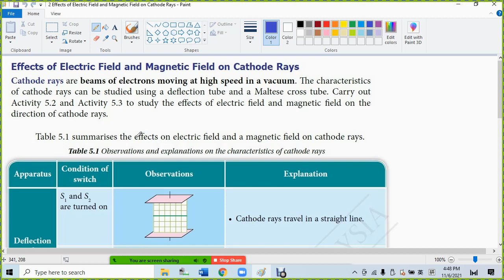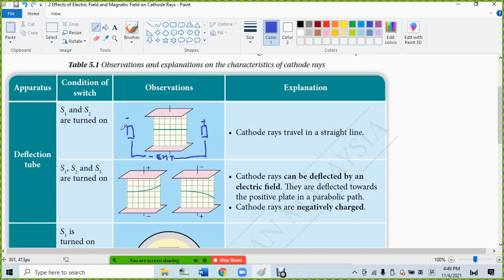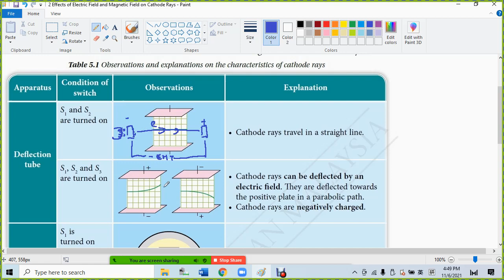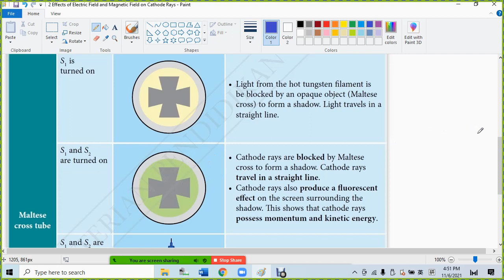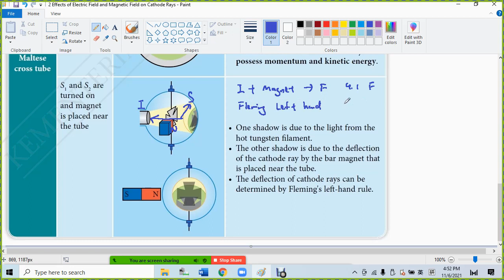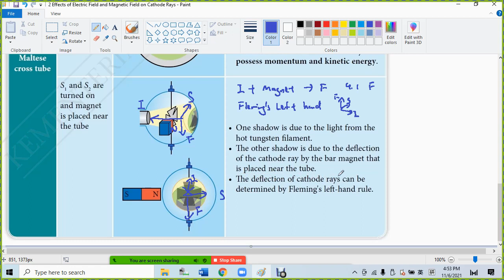2 Effects of Electric Field and Magnetic Field on Cathode Rays